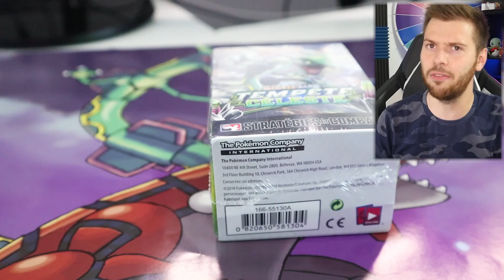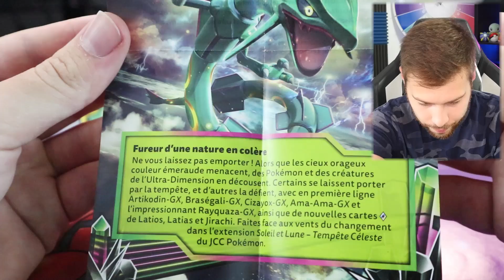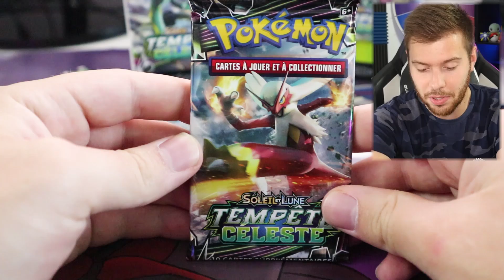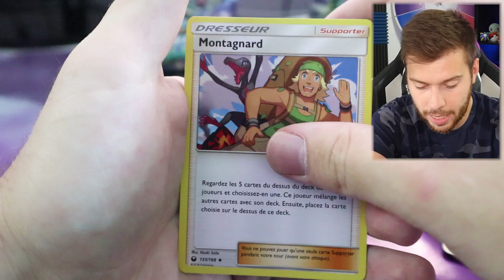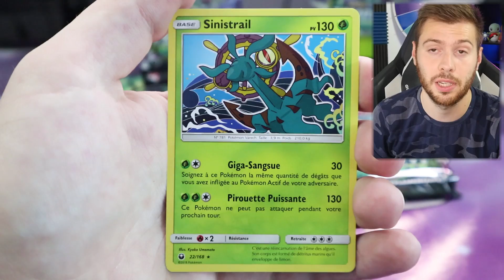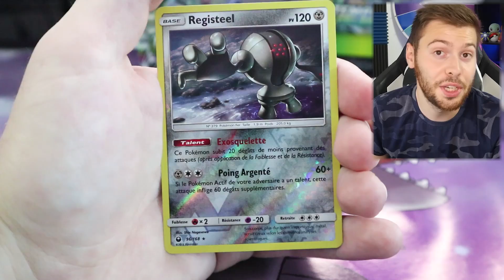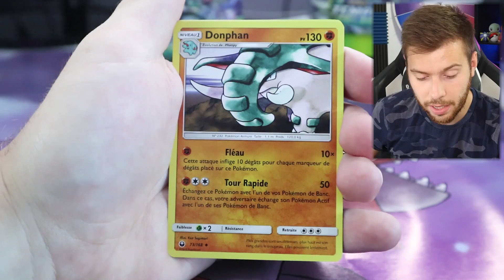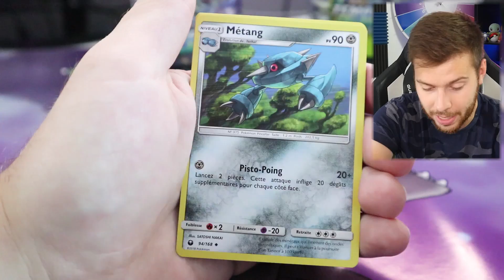OUVERTURE EN AVANCE DE POKÉMON ⚡TEMPÊTE CÉLESTE💨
Aujourd'hui, j'ai reçu une PREVIEW de la prochaine extension du jeu de cartes Pokémon : Pokémon Soleil et Lune - Tempête Céleste !

On va découvrir ce que contiennent les boosters de ce nouveau set, et espérer être chanceux !

● BONS PLANS ●

10€ SUR TA PREMIÈRE COURSE UBER :
► CODE : NEWTITEUF